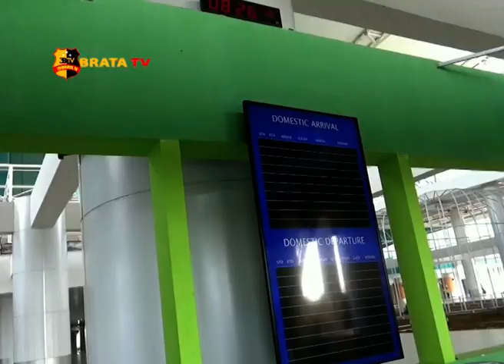BANDARA INTERNASIONAL JAWA BARAT SEPI PENGUNJUNG